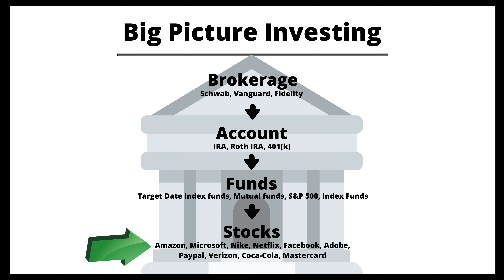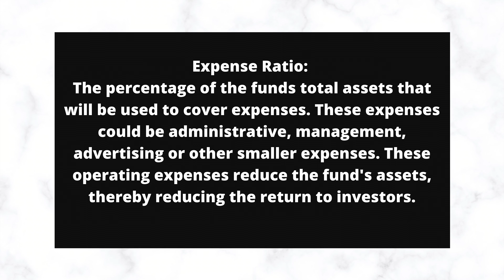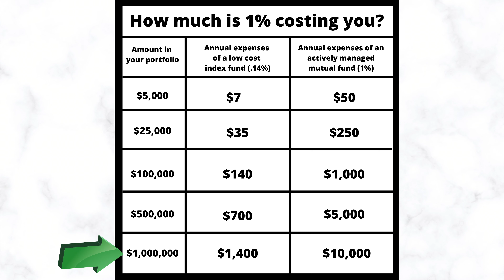INVESTING INFO FOR BEGINNERS (and beginner investing mistakes)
WATCH MY FREE MASTERCLASS NOW -

In today’s video I’m going to be going over what I think is the most crucial, overlooked information for beginner investors. I say this all the time but here it is again, “You cannot work your way into wealth” SO MANY PEOPLE believe that if they just had a higher paying job, then they would be able to become wealthy, if they only worked more they gotta work more hours they have to work more jobs, THEN they would be able to become wealthy. This is false thinking and a common investing mistake, you cannot work your way into wealth. There aren’t enough hours in a day, there aren’t enough days in our LIVES for us to have the time to generate millions of dollars from our workplaces. SO what is the solution? How do you retire? How do people do it? You become wealthy by having your MONEY WORK FOR YOU in the stock market. Let me put it this way. The majority of the population that is actively trying to build wealth will do the following, work longer hours, work more jobs, and cut down on their expenses. The problem with this thinking is that all of those components are finite. They are limited. You can only work so many hours in a day. You can only cut your expenses so far. What I teach in my financial coaching program is that we want to do our best with those things of course but we aren’t going to get wealthy from cutting out $5 coffee twice a week. We have to look at what is limitless what is scalable and the answer to that is INVESTING.  Use the investing tips in this video to get started today. I hope this is making sense for you and it could be a very new way of looking at income and how investing works. Growing up, we are taught to go to school and work hard so we can get a good job so we can get a good income and on and on and that’s all good but it’s missing the secret sauce of how to start investing so that your money can multiply while you go about your life.

00:00 - Why you can NOT work your way into wealth
02:20 - Why are people NOT investing?
04:13 - What is NOT investing?
06:50 - What is an expense ratio?
11:30 - What is a share price?